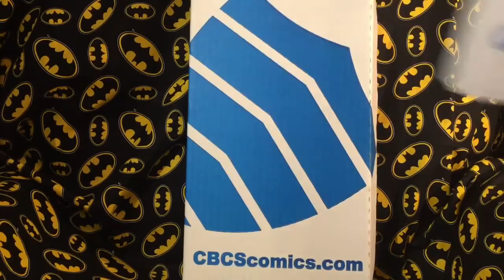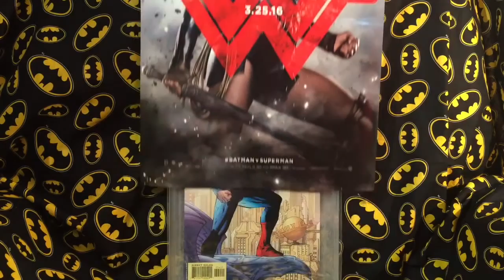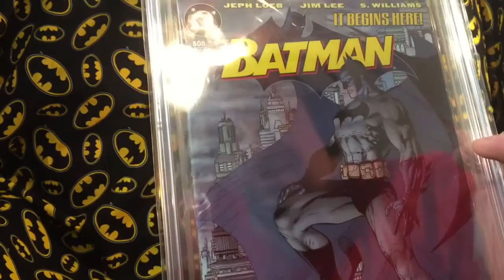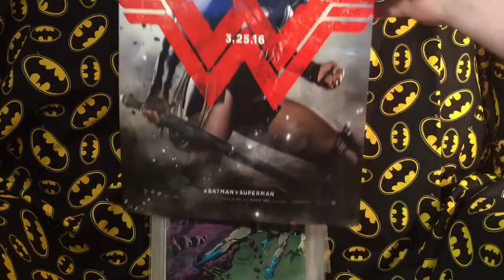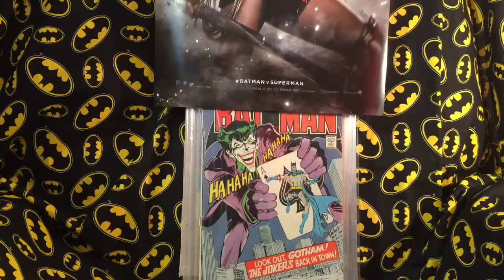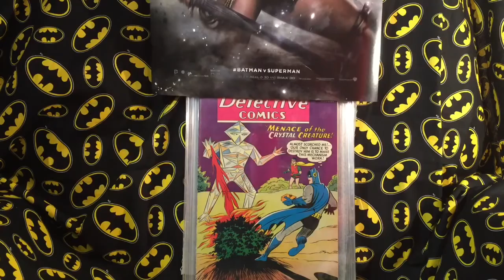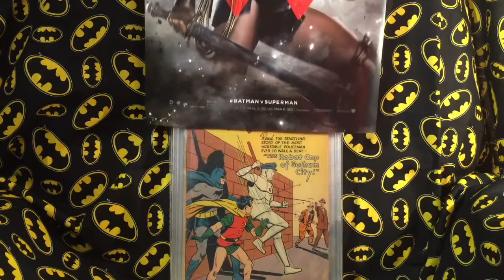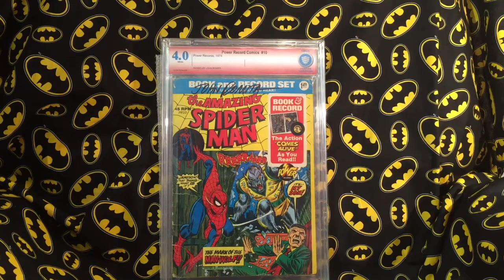15 CBCS Comic Book Haul. They're here!!! episdode 64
Turn around time for these were right at 2 months.  Not bad at all in my opinion.